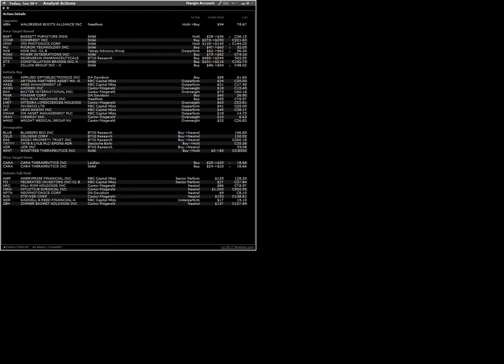170630 analyst actions